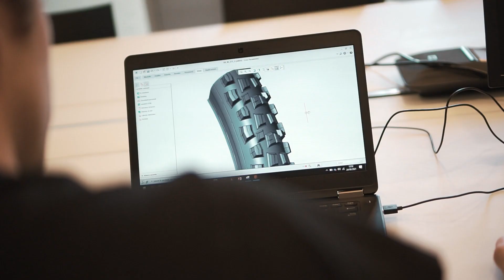Get to Grips – The Series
“Different wheel sizes, different volumes, different rubbers. How do you design and manufacture the ultimate MTB tyre? A journey through each technical aspect under the supervision of the master Fabien Barel himself.”